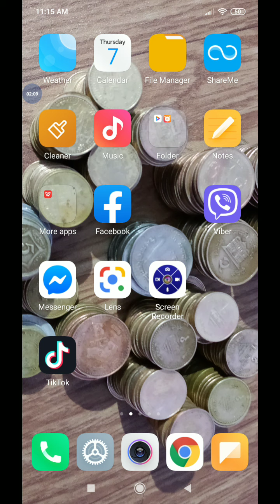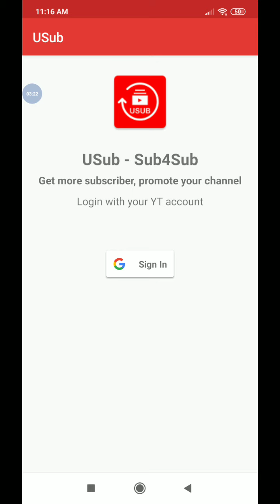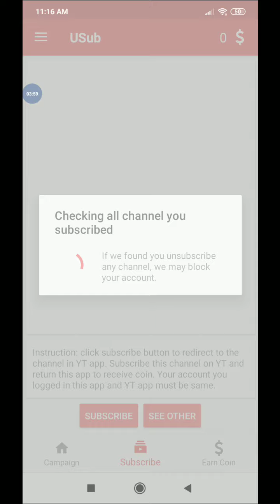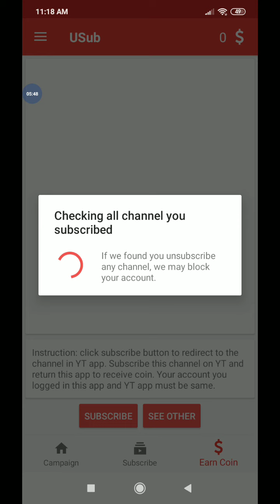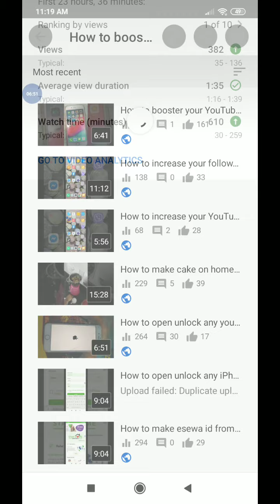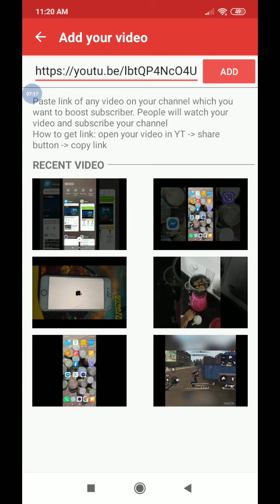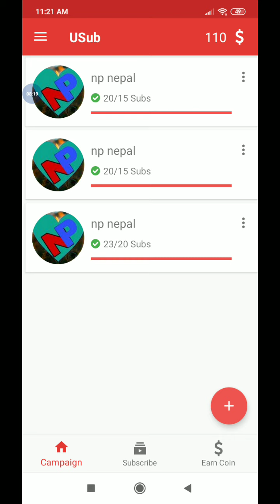New tip for how to increase your YouTube to channel increase// Nepal 2020// by nirmal